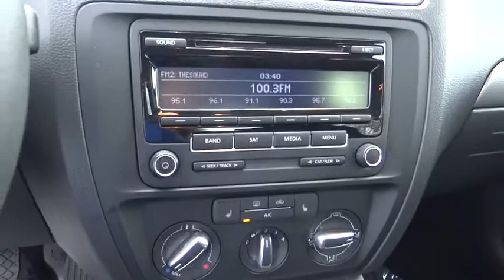2015 Volkswagen Jetta used, Ontario, Corona, Riverside, Chino, Upland, Fontana, CA 2074122P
2015 Volkswagen Jetta

Crown Toyota
1201 Kettering Drive